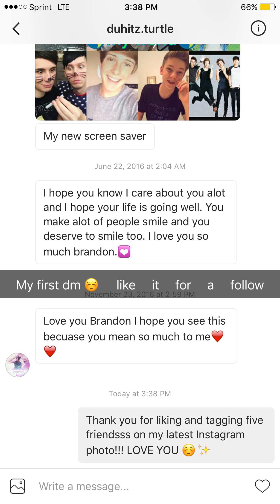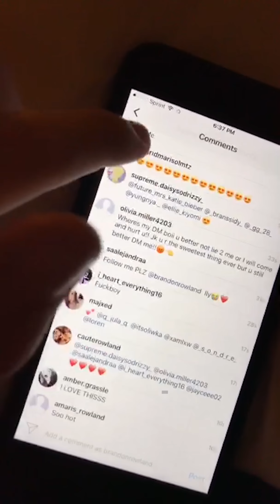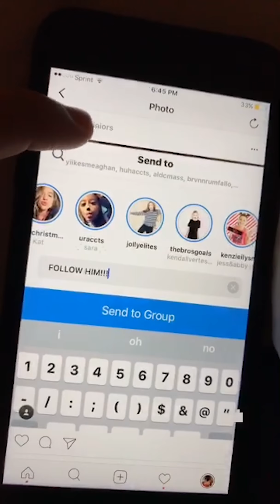Brandon Rowland Snapchat Story // November 26th 2016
Brandon Rowland
Snapchat Story